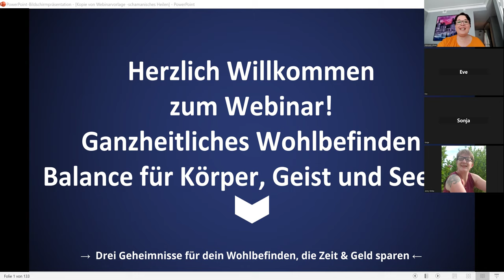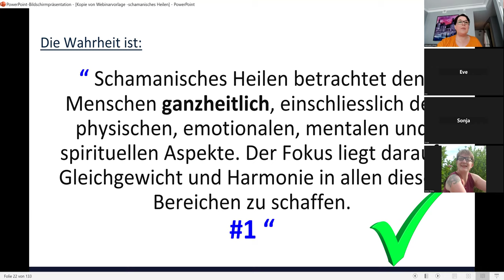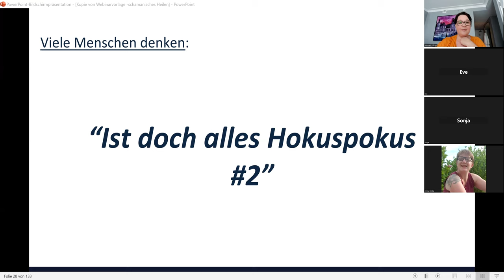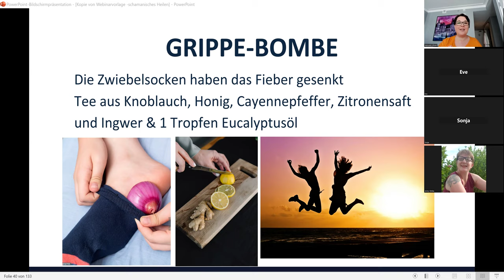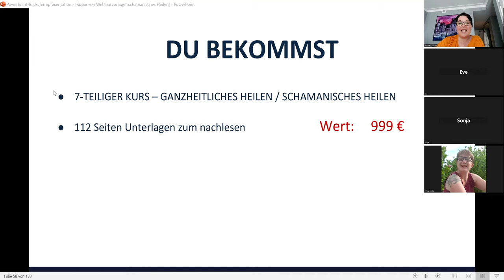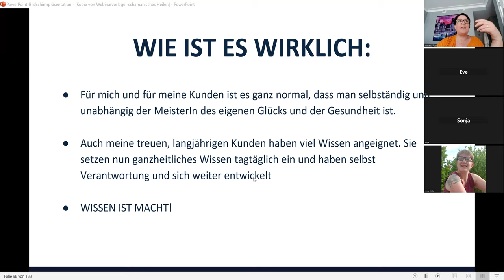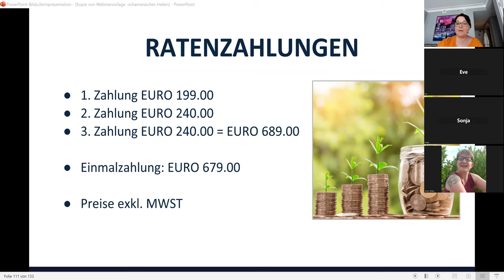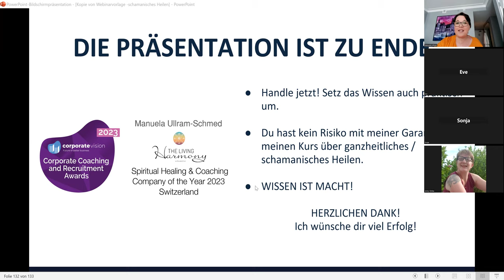Magie ganzeitlichen Wohlbefindens - Balance für Körper, Geist und Seele - Webinar 26 3 24 Deutsch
Ich zeige dir  Geheimnisse des Wohlbefindens, von denen du noch nie gehört hast.
❤️Das richtige Wissen, spart dir in Zukunft viel Zeit und Kosten.

❤️Möchtest du dein Wohlbefinden selbst in die Hand nehmen? Magst du eintauchen in altes Wissen unserer Ahnen?

❤️ Im Webinar zeige ich dir was ganzheitliches Heilen bedeutet

❤️ Welche uralte Methode von 1920 unsere Nerven wieder aufleben lässt.

❤️ Was gefrorenes Leitungswasser für dich und deine Familie tun kann

❤️ Wie du schnell und kostengünstig deine Erkältung los wirst.

❤️Hier gibt’s Tipps und Tricks aus der Praxis wie du unabhängig und selbständig dein eigener Meister für dich und deine Familie wirst.

𝐀𝐥𝐬𝐨, 𝐰𝐞𝐧𝐧 𝐀𝐮𝐫𝐚, 𝐂𝐡𝐚𝐤𝐫𝐚, 𝐊𝐫ä𝐮𝐭𝐞𝐫𝐰𝐢𝐬𝐬𝐞𝐧, 𝐇𝐞𝐢𝐥𝐬𝐭𝐞𝐢𝐧𝐞  𝐝𝐞𝐢𝐧 𝐕𝐢𝐛𝐞 𝐢𝐬t, 𝐝𝐚𝐧𝐧 𝐬𝐨𝐥𝐥𝐭𝐞𝐧 𝐰𝐢𝐫 𝐮𝐧𝐬 𝐤𝐞𝐧𝐧𝐞𝐧𝐥𝐞𝐫𝐧𝐞𝐧.

Mit Liebe, Licht und Leichtigkeit
Manuela